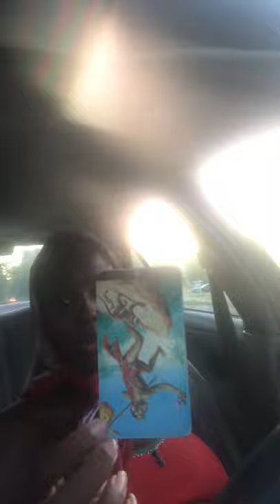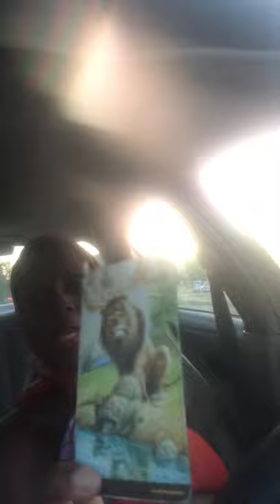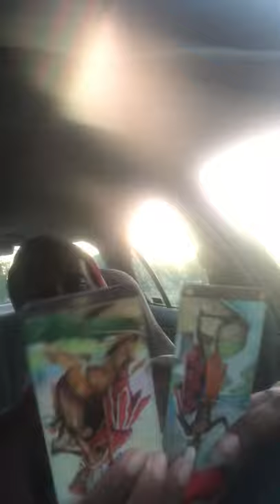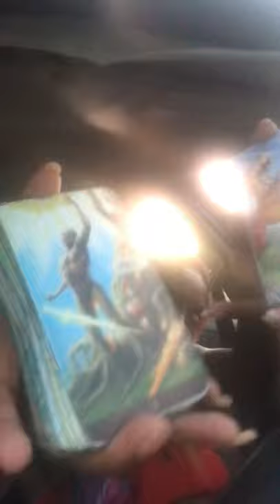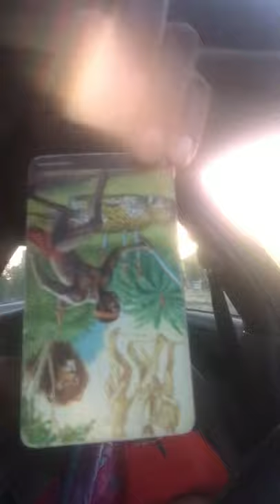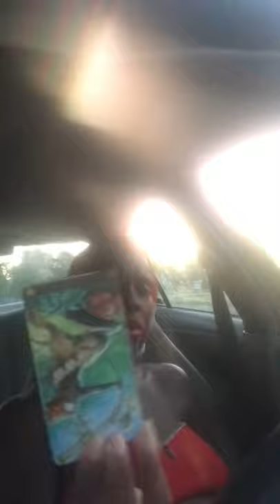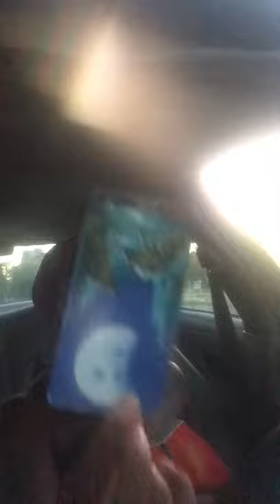Capricorn ♑️ (Why you so obsessed with me!!!) number 5